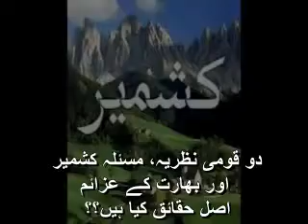دو قومی نظریہ اور بھارت کے عزائم ۔۔۔ممتاز محقق ۔اینکر ۔ہیومن رائٹس ایکٹیو یسٹ۔۔عمران وحید خان کی مدل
دو قومی نظریہ اور بھارت کے عزائم ۔۔۔ممتاز محقق ۔اینکر ۔ہیومن رائٹس ایکٹیو یسٹ۔۔عمران وحید خان کی مدلل۔ پر مغز گفتگو